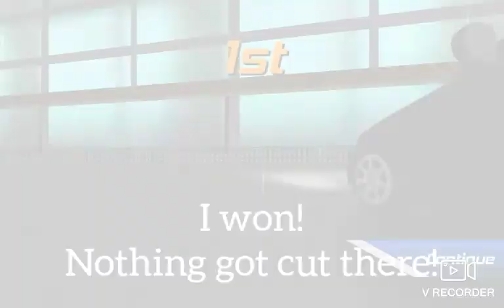The Street King - Let's Play pt.2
Second part of my let's play. Credit to V Recorder, which so nicely crashed in the end, and YouCut, which served me really well.
Timestamps:
0:00 - beggining
0:28 - first race
1:40 - rematch
3:30 - second race
6:15 - third race (the song is Drifting Into You by Yuzo Koshiro)
8:15 - chase
10:00 - fourth race (The song is Doctor Love)